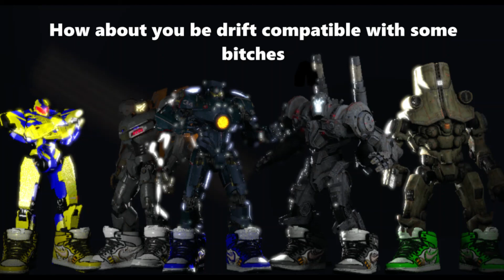How about you be drift compatible with some bitches